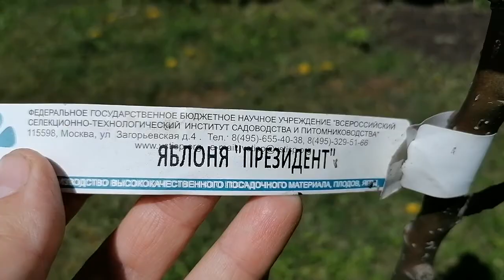наша новая колоновидная яблоня сорта Президент. май 2022